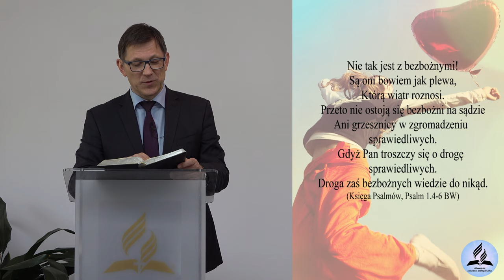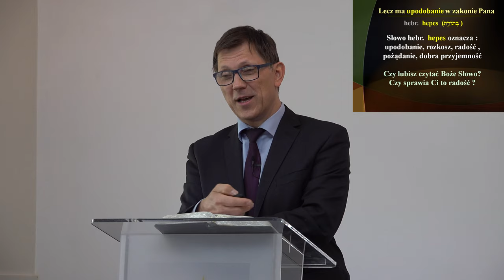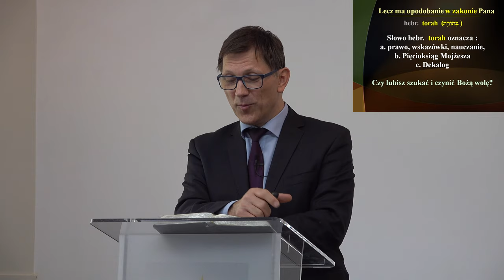Czy znasz receptę na prawdziwe szczęście? - Artur Dżaman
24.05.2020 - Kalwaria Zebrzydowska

👉 Odwiedź i zaobserwuj 👍  nasz profil na Instagramie:
adwentysci.kalwaria

Dom Modlitwy
ul. Wojska Polskiego 6
34-130 Kalwaria Zebrzydowska.

Dane do wpłat:
34-130 Kalwaria Zebrzydowska
Bank: Nest Bank SA
nr konta: 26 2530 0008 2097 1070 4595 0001
tytuł przelewu: Misja w Internecie